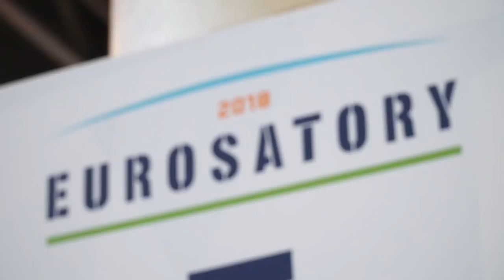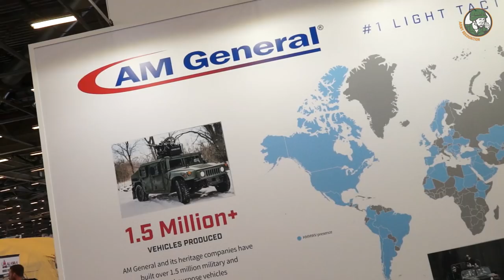AM General Debuts New Light Tactical Vehicle NXT 360 at Eurosatory 2018 defense exhibition Paris Fra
Global vehicle solutions provider AM General continues to innovate and redefine the light tactical vehicle segment with the debut of its next generation light tactical vehicle, the NXT 360.

Read full news about AM General NXT 360 at Eurosatory 2018 at this